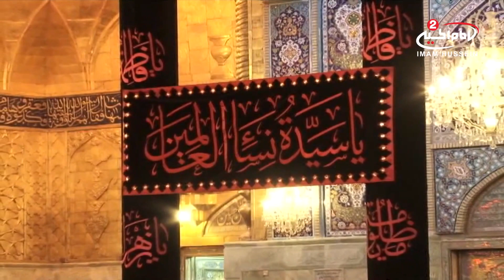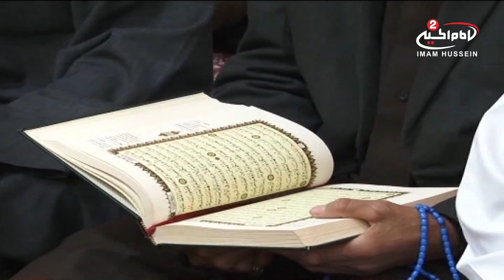من وحي القران(35): تفسير سورة التوبة،من الاية 97 الى 100، مع اية الله السيد مرتضى القزويني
اسم البرنامج: من وحي القران

سماحةاية الله السيد مرتضى القزويني
موضوع الحلقة: تفسير سورة التوبة،من الاية 97 الى 100
التاريخ: 1436ق
الحلقة 35

المواضيع الجانبية : من هم الاعراب؟
اصناف الناس؟
اصناف الشرك
بلاغة القران الكريم
حسن الخلق
يجب الالتزام بتعاليم السماء
انواع الجهل
حكمة الله سبحانه وتعالى
ماهو التعرب بعد الهجرة
فتوحات الرسول الاكرم صلى الله عليه واله
الهجرة في سبيل الله سبحانه وتعالى
علوم اهل البيت عليهم السلام
تعلم الاحكام الشرعية
ماهي كبائر الذنوب
صفات الله سبحانه وتعالى
نشر الدين الاسلامي

أساليب و طرق ايصال المساعدات المالية لقناة الامام الحسين عليه السلام:

١- عبر مكاتب شركات التحويل المالي في مدينة كربلاء المقدسة الى قناة الامام الحسين عليه السلام
٠٠٩٦٤٧٨٢٢١٨٠٠٠٥العراق

٢- عبر ارسال رسالة باسم لبيك ياحسين الى رقم هاتف قسم العلاقات العامة في القناةsmsاو الواتس آب
٠٠٩٦٤٧٨٢٢١٨٠٠٠٥العراق

اب ستور:
Imam husseintv by IMAM HUSSEIN TELEVISION NETWORK

موقع قناة الامام الحسين عليه السلام الثانية باللغة العربية:

https//Imamhussein2.tv